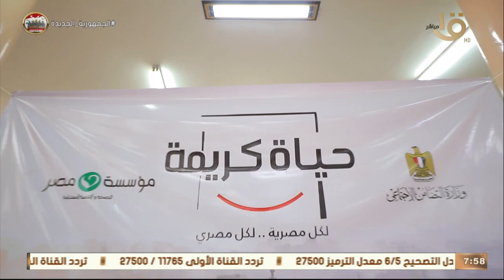صباح الخير يا مصر | تكافل وكرامة والتأمينات والمعاشات أهم برامج الحماية الاجتماعية في مصر